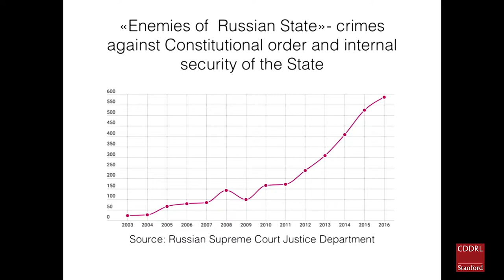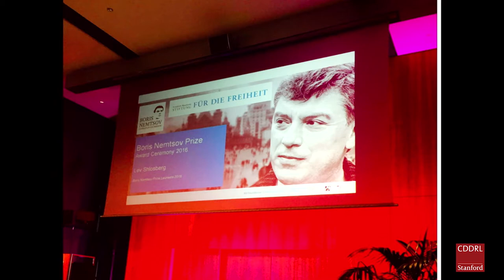Zhanna Nemtsova, Russia- Civil Courage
Zhanna is a Russian journalist currently working at Deutsche Welle, a German international broadcaster, where she hosts "Nemtsova.Interview," a program featuring discussions on current events. She founded the Boris Nemtsov Foundation for Freedom to promote ideas of freedom and education and to preserve her father's liberal political legacy after he was assassinated in 2015. The Foundation awards the Boris Nemtsov Prize to courageous Russians for their dedication to fighting for democratic rights in Russia.